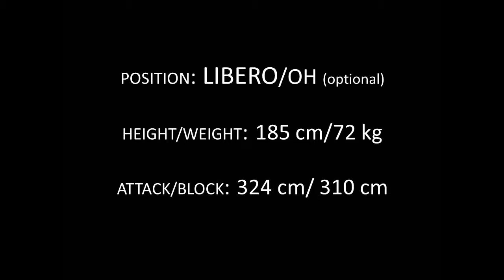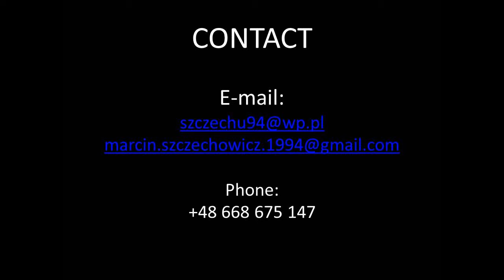Skilltape - Marcin Szczechowicz POL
Marcin Szczechowicz - volleyball and beach volleyball player from Zbąszyń, Poland.